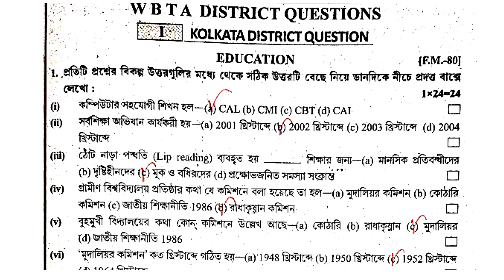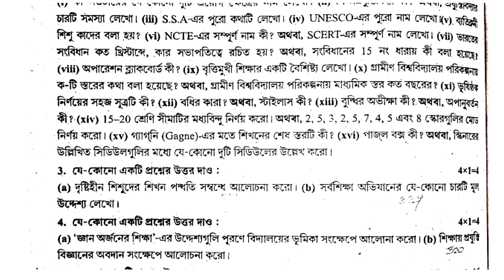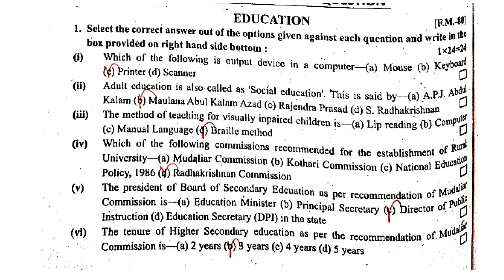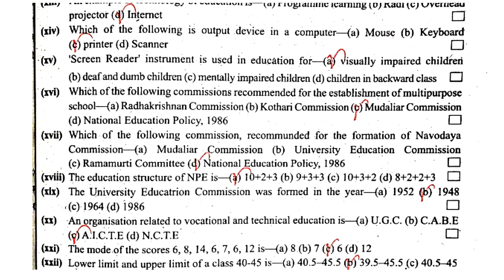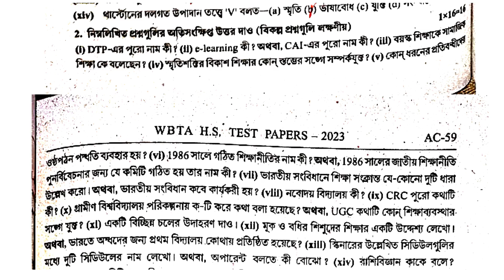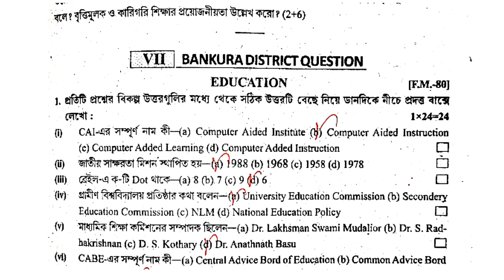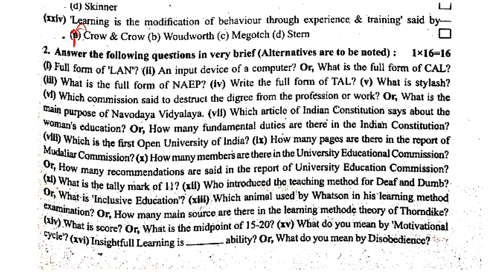WBTA - 2023 ll Education ll #2023